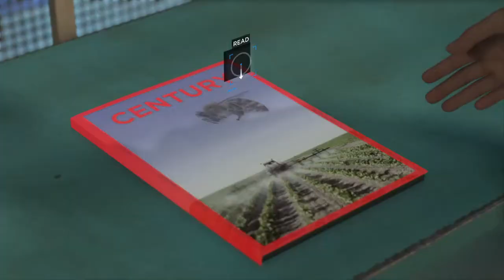Detroit: Become Human Episode 11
Forever 21